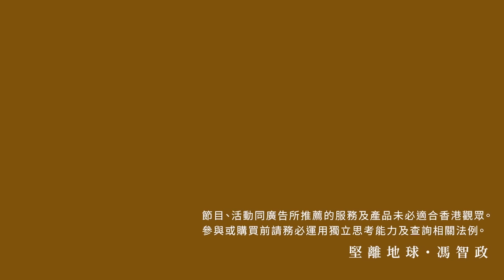【堅離地傾 210】棚中有棚，棚遇上棚：「杜拜王子」與「家族辦公室」，串連大學中心、港產中東王子、中唐的九龍東單軌列車。我們當年是如何搭棚的？新香港搭棚技術青黃不接（沈旭暉x 馮智政）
杜拜王子 謝赫·阿里·拉希德·阿里·賽義德·阿勒馬克圖姆（Sheikh Ali Rashed Ali Saeed Al Maktoum），年僅28歲，原計劃於周四在香港舉行 家族辦公室 開幕會，宣布投資金額達39億港元。然而，他的辦公室昨晚發布聲明宣布取消開幕，稱杜拜有「急事」需要王子處理。《南華早報》援引兩位了解王室內情的人士透露，馬克圖姆來自 阿聯酋 統治家族的「遠支」。報道還指出，他在杜拜的辦公室位於一個中產階級住宅區。

今集有

沈旭暉Patreon【國際關係深度評：杜拜雞棚王子，我的21點筆記 🇦🇪🇭🇰】
⏺ Family Office 的五億美元，就算是真，也「根本唔係錢」（五之一）
⏺ 杜拜「管治家族成員」，人數隨時過萬（五之二）
⏺「杜拜王子」，處處有馬來西亞世紀騙案 1MDB 「偽沙特富豪」的影子（五之三）
⏺ 迎接「杜拜王子」的十幾個「新香港」雞棚（五之四）
⏺ 就連 「杜拜王子」 和香港恆大的MOU，也隱藏雞棚sss（五之五）